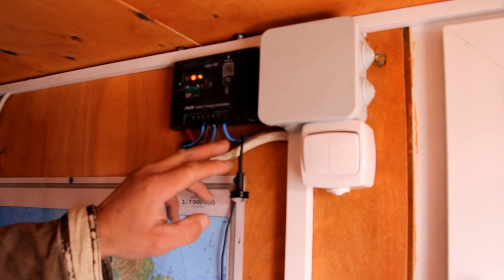Пример установки солнечных батарей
Автономное электропитание (в данном случае пасеки). Установка, наладка запуск систем электроснабжения.